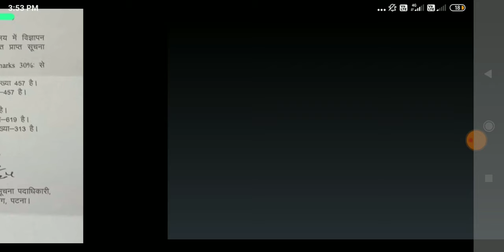BPSC शिक्षक बहाली।भाषा में फेल होने के बाद भी आया रिजल्ट।ALL TET taiyari